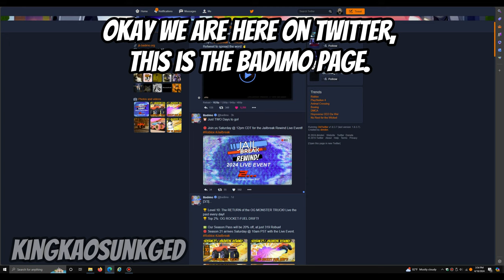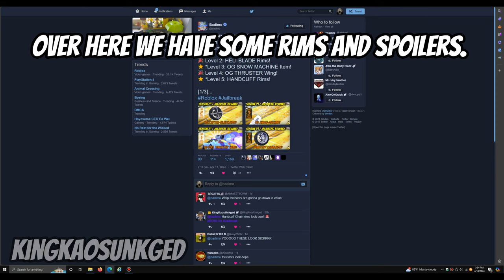Last Season of Jailbreak Prizes revealed!?